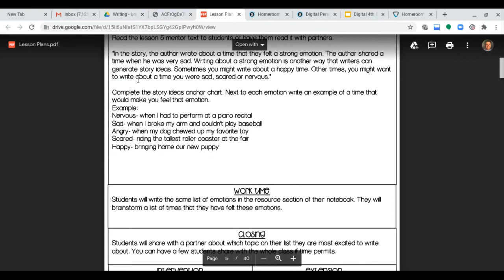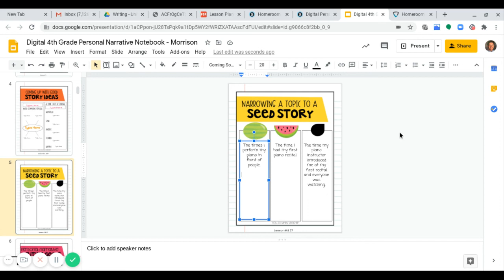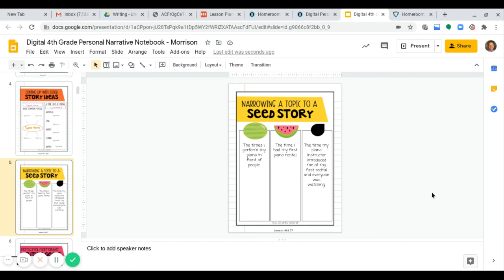Personal Narrative - Lesson 6 - Part 2 - Instructions